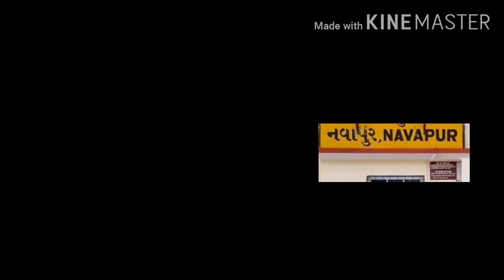PLEASE SIT HERE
Unique bench in navapur rly station